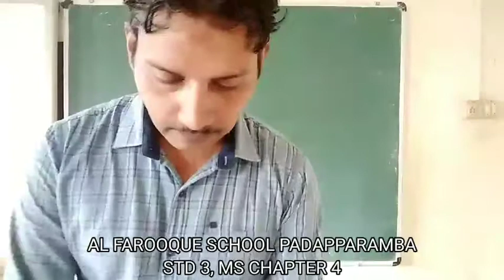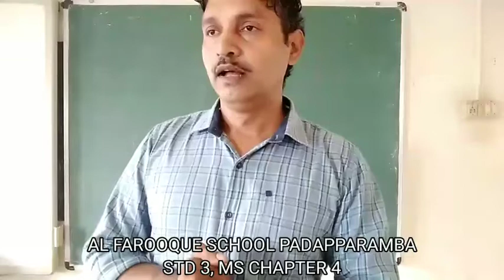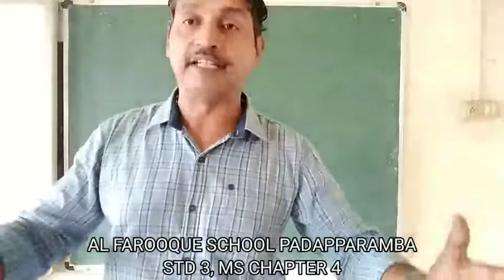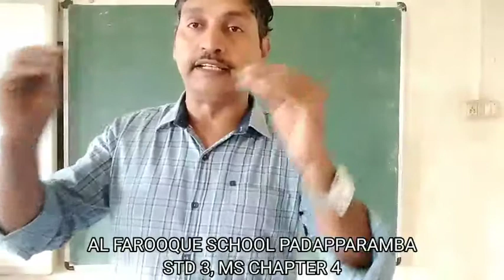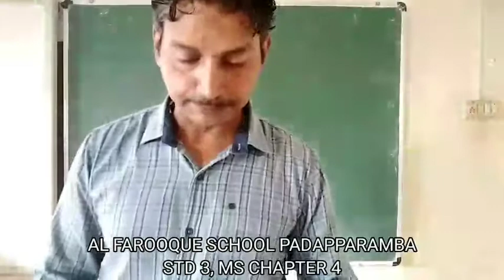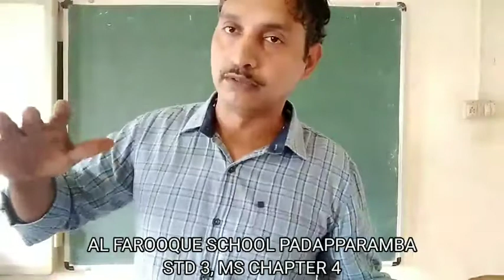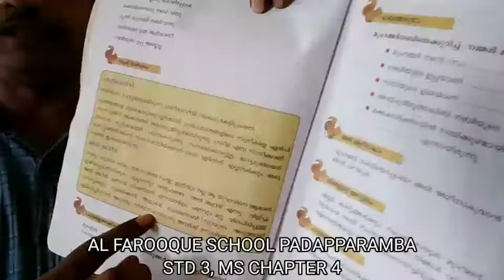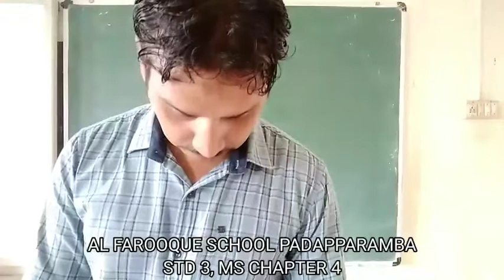NISHAF, AL FAROOQUE SCHOOL PADAPPARAMBA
STD 3, MS CHAPTER 4